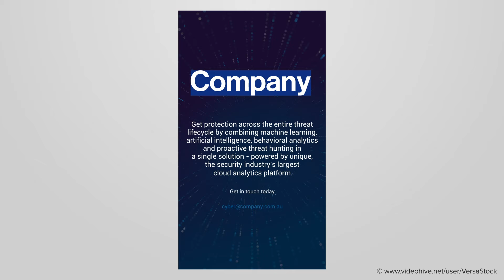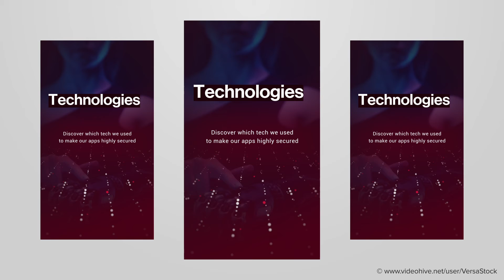Vertical Corporate Cyber Technology Stories